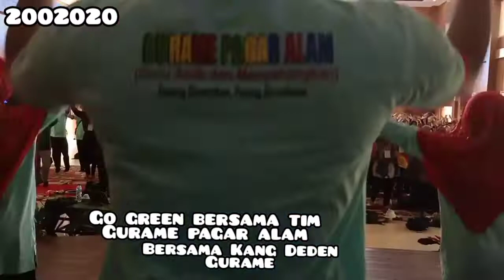Gurame pagar alam " go green"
Seminar gurame bersama 300 guru guru tk-sd di gedung SDN 75 pagar alam.